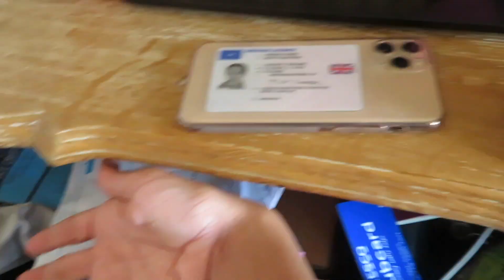EXTREME CLOSET CLEANOUT *I went off!* (organising, decluttering, getting my life together... KINDA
Nothing bettter than a freshly cleaned and empty room! As we're staying safe inside during 2020... why not have a good enviroment to live in! BYE clothes, BYE jewelery, BYE odd bits, BYE old makeup. HELLO new me!

★ tiktok lol: teganvincentcooke

Remember to keep smiling :) And to stay true to yourself ily
xx. T